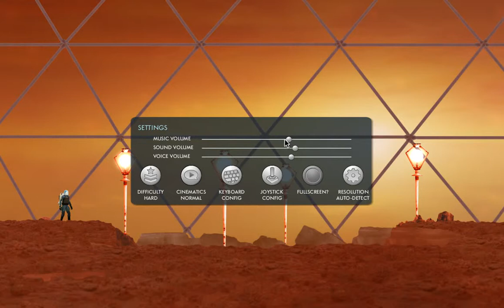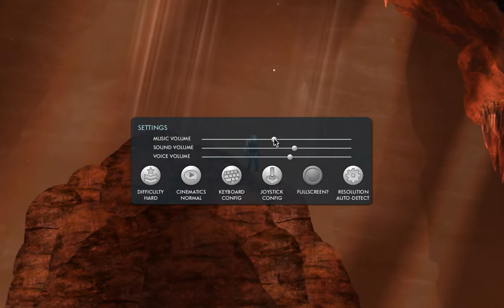I Play Therefore I Learn, Waking Mars (1). Noobs and Caverns.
What we're playing: Waking Mars
What I'm rambling about:
- picking up new information
- tutorials done well
- coptywriter's envy

Tools: screen recording - Gregion 3.1; editing - VideoPad